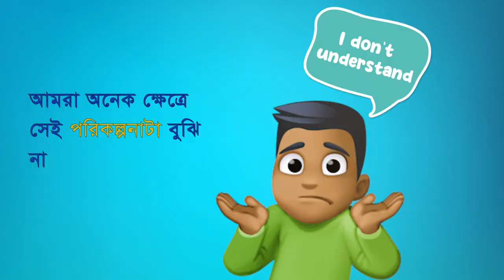After SSC All-Rounder Program || TESOL BANGLADESH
Unlock your potential with TESOL Bangladesh's exclusive After SSC All-Rounder Program! Seize the golden opportunity to transform yourself into a well-rounded individual and boost your chances of securing scholarships to top global universities. Our expert teachers, will guide you through a comprehensive program designed to enhance your English proficiency and overall personality development. Don't waste a moment!

2024-এ SSC দিয়েছে যারা
তোমাদের জন্য ২ মাসের জীবন বদলে দেয়া একটি উদ্যোগ!

After SSC All-Rounder Program
স্কলারশীপ জেতার মাধ্যমে তুমি সঠিক উচ্চারণে ইংরেজি ভাষায় দক্ষ হয়ে উঠতে চাইলে নিচের গুগল ফর্মে বৃত্তি পরীক্ষাটি অংশ নাও একদম ফ্রিতে!

অভিভাবকদের জন্য কিছু কথাঃ
আপনার সন্তানের এই মহামূল্যবান সময়কে কাজে লাগিয়ে তার ভবিষ্যতের উন্নতির ক্ষেত্রে যে সকল দক্ষতা প্রয়োজন, এসবের মধ্যে ইংরেজি ভাষার দক্ষতা অন্যতম। কলেজ শিক্ষার পর তাকে সবকিছুই ইংরেজিতে পড়তে হবে। ও প্রস্তুত তো? অতএব, SSC- 2024 পরীক্ষার পর তাকে এই ভাষা শেখার জন্য সুযোগ করে দিন। এছাড়া ওর দরকার আইটি স্কিল ও মেন্টাল ম্যাথ স্কিল অর্জন করা। কোর্সটি করে ও পাশাপাশি হয়ে উঠবে একজন দক্ষ প্রেজেন্টার। ইংরেজি উচ্চারণ হবে অনেক সুন্দর। গ্রামার স্কিল অনেক ভালো হবে। শিখবে ইংরেজিতে বানিয়ে লেখার কৌশল।

যা যা শিখবে তোমরাঃ
Speaking Fluency
BBC/CNN Standard Pronunciation
Presentation Skills
Debating Skills
Creative Writing for HSC/Univ. Admission Test
Difficult Grammar for HSC Level
Mental Math Skills
Manners & Etiquette
IT Skills/AI Tools/Google Services

OUR COURSES FOR YOU:
After SSC All-Rounder Course = Offline (Tk.10000) In-Class
After SSC All-Rounder Course = Online (Tk.6000) = ZOOM
After SSC All-Rounder Course = Video Course (Tk.15000)
After SSC All-Rounder VIP Course (1 to 1) = Tk. 99,000/=
After SSC All-Rounder VIP Batch (4 friends) = Tk. 120,000/=

Sharmin: 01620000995; Muhammad Yeasir: 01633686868
Nafisa: 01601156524; Ashraf: 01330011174; Eshita: 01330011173
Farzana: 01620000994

TESOL Facebook Page:   / tesolbangladesh
TESOL Facebook Group:   / tesolbangladesh
TESOL Star Kids Group:   / tesolkidscenter